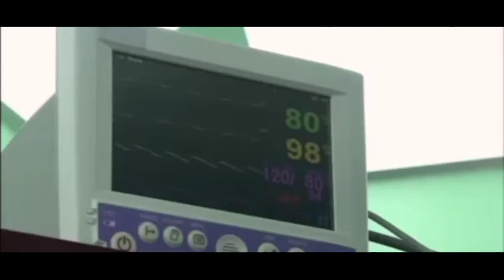KBS WORLD TV OXYGEN MASK 026